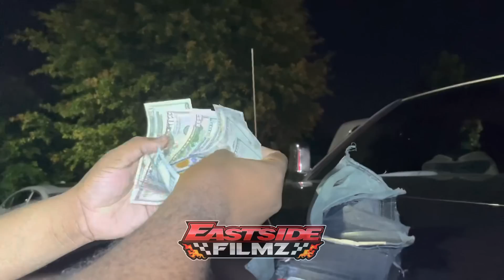20K GRUDGE RACE 😮‍💨😮‍💨😮‍💨😮‍💨: BIG TEX VS SILENT KILLER 👹